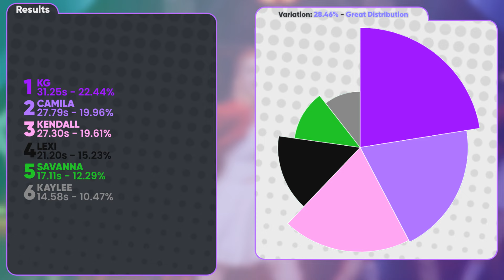[VCHA] XO Call Me ⤳ Line Distribution ✦ Nuggs ✦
Layout Inspiration: seulgisun, MinLeo, random_k, sanathathoe
!!Sorry for any Mistakes!!